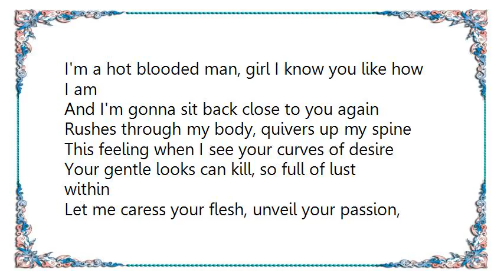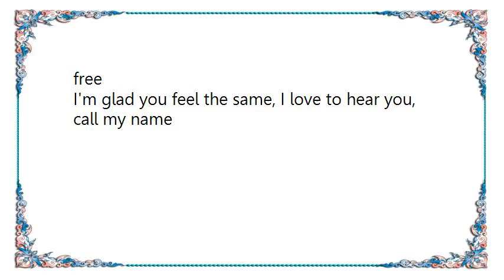Krokus - Night of the Snakes Lyrics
[Lyrics Krokus - Night of the Snakes]
I'm a hot blooded man, girl I know you like how I am
And I'm gonna sit back close to you again
Rushes through my body, quivers up my spine
This feeling when I see your curves of desire

Your gentle looks can kill, so full of lust within
Let me caress your flesh, unveil your passion, turn you on
It's the night of the snakes

X-rated scenes ahead, time to put the kids to bed
Explore the mysteries of our bodies
Release some tension from this moral flesh
Lick one hundred beads of sweat

You are the one for me, your passion sets me free
I'm glad you feel the same, I love to hear you, call my name